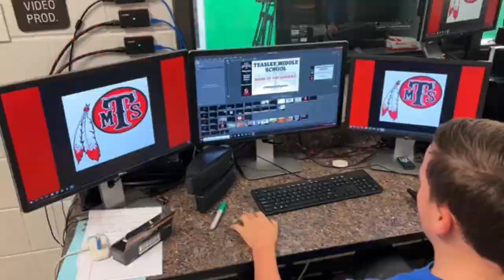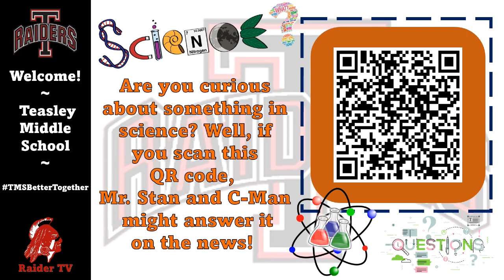Jan 18 2023